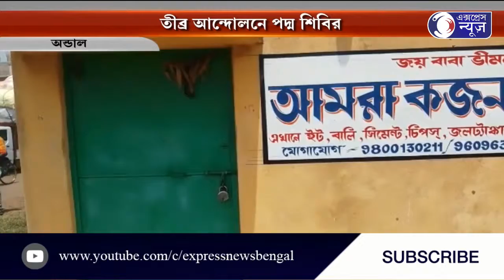SYNDICATE RAJ, PROTIBADE PODYO SIBIR